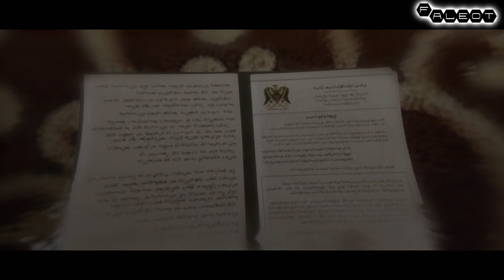Beyond Two Souls Прохождение Часть 1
Пролог
Эпизод 1: "Сломленная"
Эпизод 2: "Эксперимент"
Эпизод 3: "Посольство" .